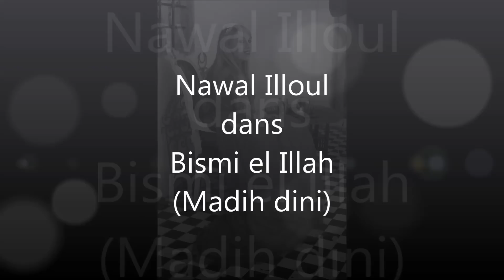Nawal Illoul -Bismi El Illah -بسم الاله الاعظم- مديح ديني